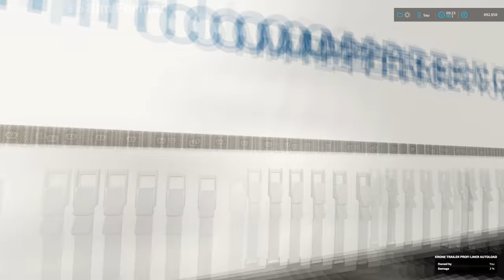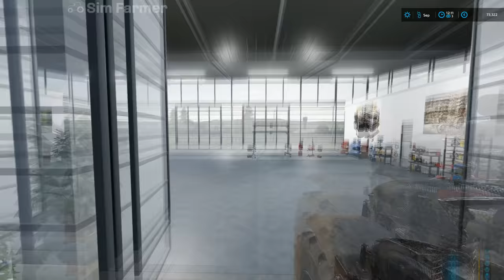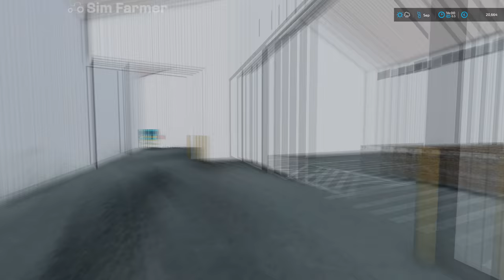Harvesting & Processing Potatoes, Sowing Canola - No Man's Land #80 FS22 Timelapse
FS22 Harvesting and processing potatoes, sowing canola is the next part in the No Man's Land timelapse series on Farming Simulator 22. We start the day off taking milk to the bakery and dairy. We also sell another load milk so we can get more money towards buying a potato harvester, potato sorting hall and conveyors. Once we build the hall and buy the harvester we get to work harvesting our field of potatoes. We use conveyors to load the potatoes into the sorter and sort them into premium, seed and waste potatoes. Once the potatoes are all harvested we sow canola into two of our fields for next years harvest before we finish the day off mulching between our rows of olive trees.

👍Many Thanks To My Channel Members for the Support:
👨‍🌾FARM HAND Level Supporters:

▶ 1. 00:00 Daxten, Wai: Fall into place (Instrumental)

▶ 2. 03:20 Ceen: This feeling

▶ 3. 06:26 Tape Machines: From the cliffside

▶ 4. 09:33 Cassa: Put into place

▶ 5. 12:46 Aiyo feat. Robin Oman: This story

▶ 6. 15:45 Daxten, Wai: Flying colors (Instrumental)

▶ 7. 19:40 Daxten, Wai: Call it a day (Celebrate) (instrumental)